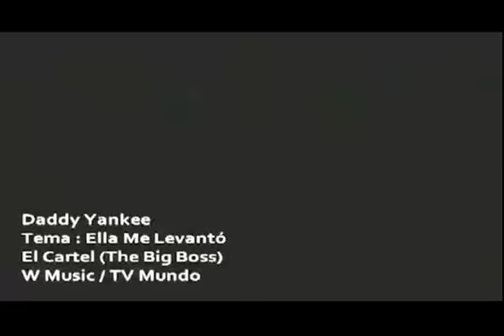Daddy Yankee Mix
vidieo mix of daddy yankee's best songs
edited by "KSN PRODUCTIONS"